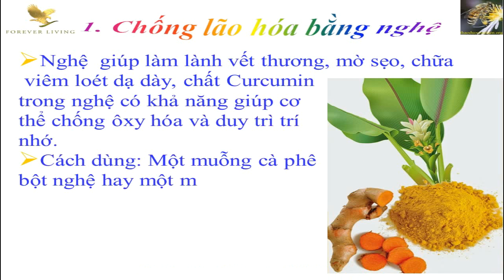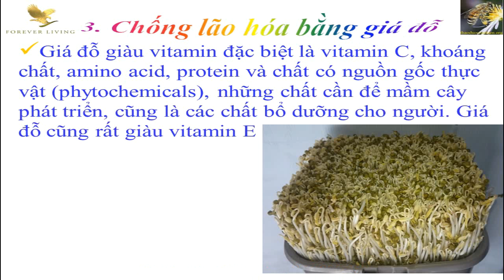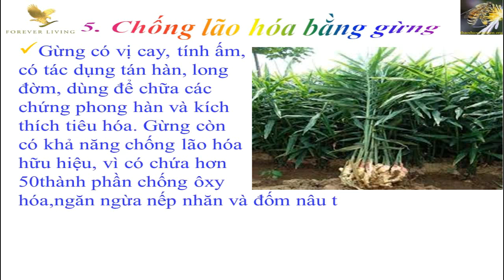Chống lão hóa bằng thảo dược tự nhiên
Nhiều loại cây cỏ quanh ta là những thảo dược tự nhiên quý giá có tác dụng chống lão hóa, Nó sẽ giúp bạn trẻ đẹp nếu bạn biết dùng đúng cách...